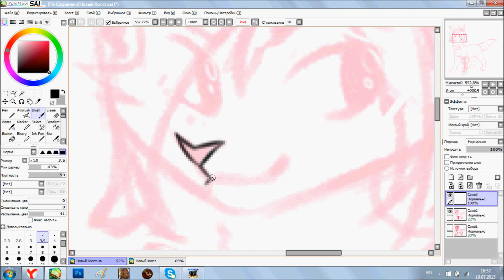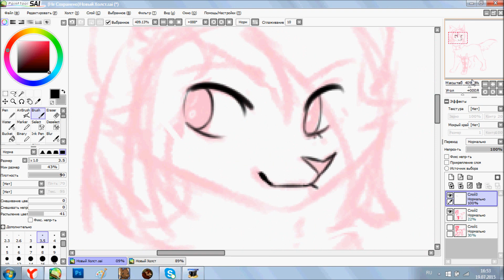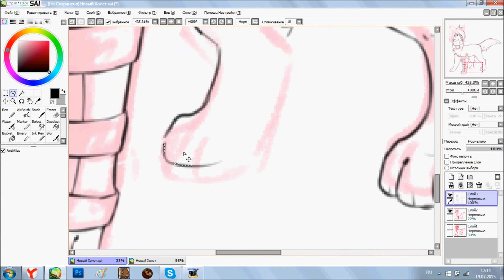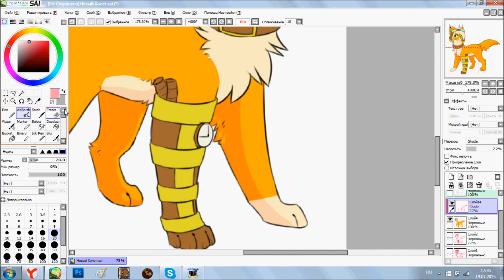Rusty - Speedpaint [Commission]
Time: 40 min
Program: Paint Tool Sai
Tool: Wacom tablet